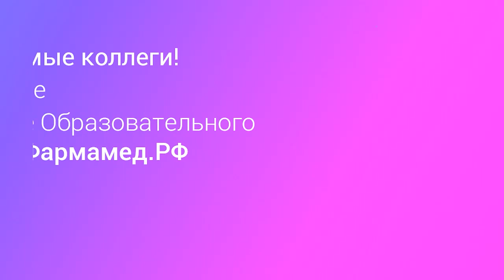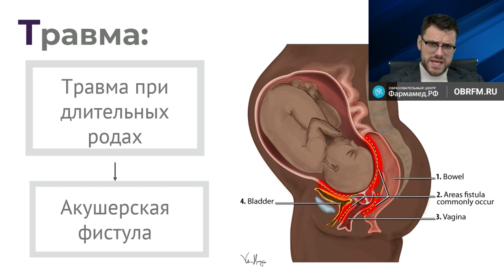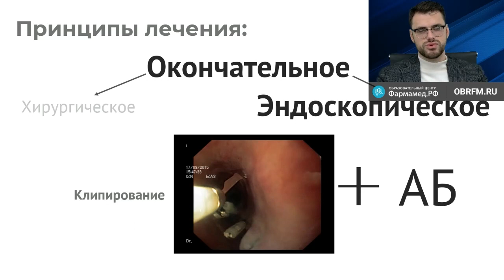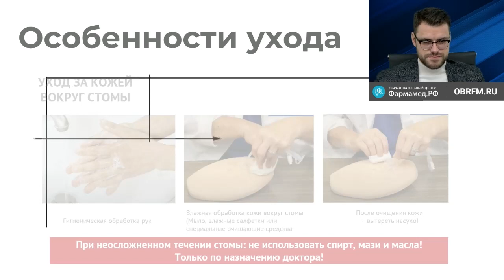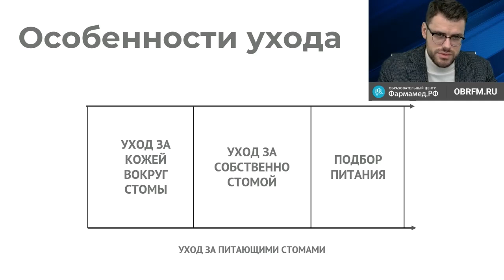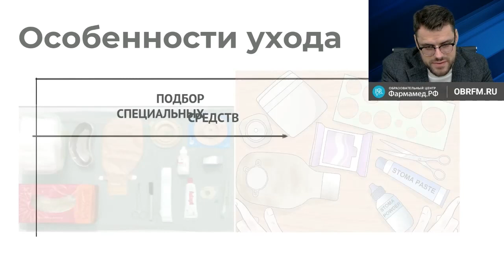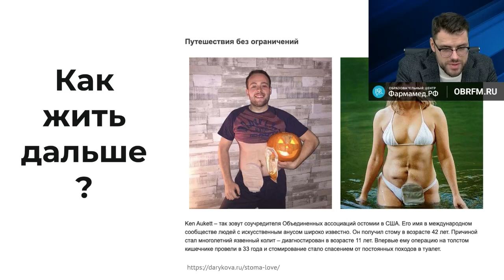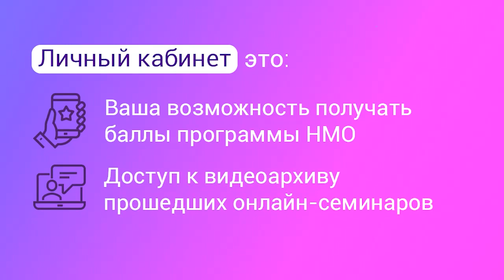Хирург Павлов Р.В: Свищи и стомы желудочно-кишечного тракта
Видеозапись онлайн-семинара "Свищи и стомы желудочно-кишечного тракта: принципы ухода, наблюдения и лечения"
Докладчики:
Ростислав Владимирович Павлов
Врач-онколог, хирург
О семинаре:
Свищ, и его частный случай — стома — это нарушение целостности пищеварительного тракта вследствие формирования неестественного отверстия. Стома формируется преднамеренно во время операции для замещения функций органов, пораженных патологическим процессом. Зачастую наложение стомы — экстренная мера, которая позволяет спасти жизнь человеку. Но аспект качества жизни со стомой в настоящее время освещен недостаточно. Пациенты ежедневно сталкиваются с проблемами, обусловленными уходом, изменением образа жизни и внедрением новых привычек. С этим часто сопряжены психологические трудности, связанные с новым восприятием своего тела, принятием среди близких людей и в социуме.
В ходе семинара будут рассмотрены основные моменты, связанные с уходом и наблюдением за стомами, особенности общения с пациентами, которые уже прошли через операцию формирования стомы или которым предстоит ее пройти. Особое внимание будет уделено социальным аспектам этого вопроса: врач должен уметь показать пациенту, что наличие свища или стомы — это не конец, а новый этап жизни.